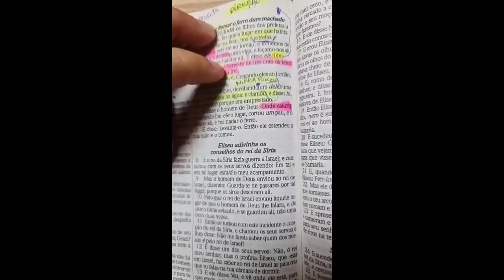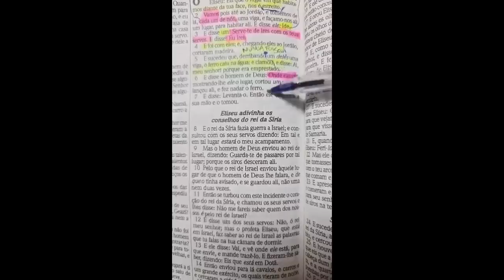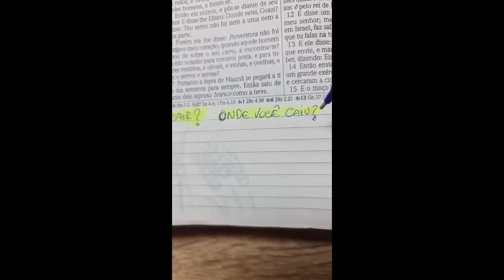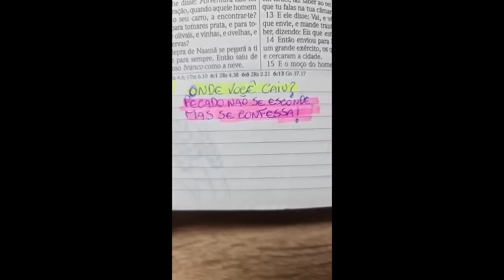ONDE VOCÊ CAIU?